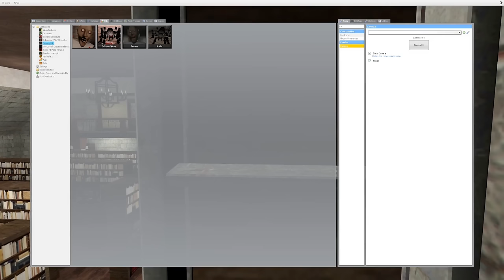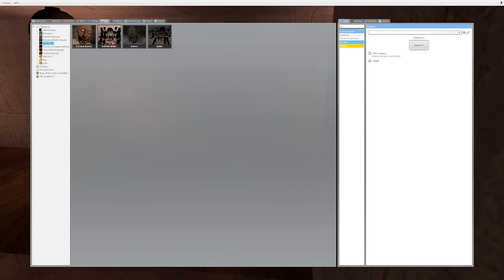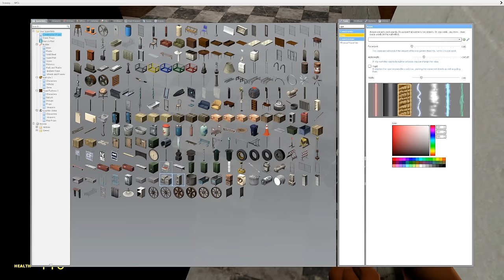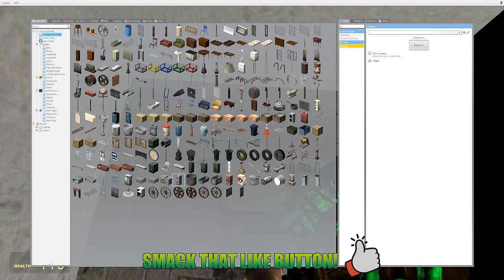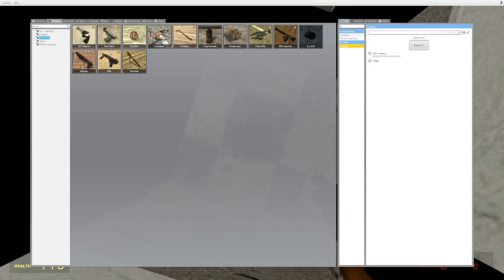Granny Found Us Hiding in Garry's Mod?! (Gmod Movie)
Granny Found Us Hiding in Garry's Mod, The Movie! Today in Garry's Mod Gameplay, Beautiful OB is hosting a movie of some of the monsters we have escaped in the past in gmod roleplay!